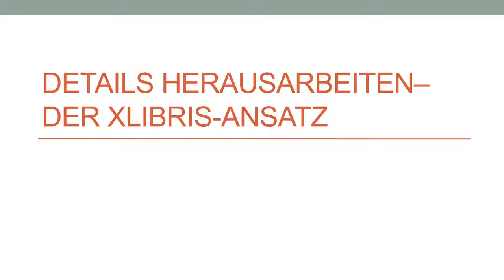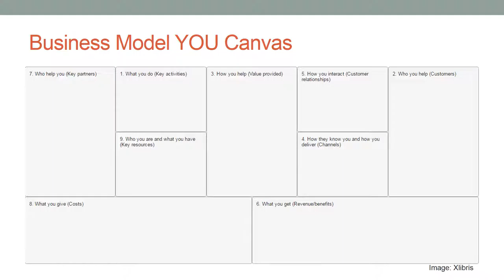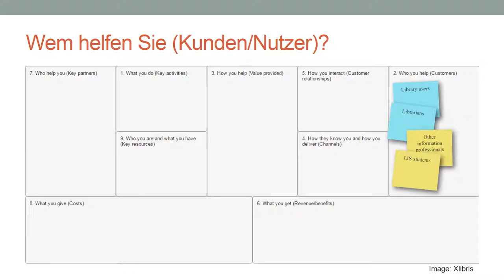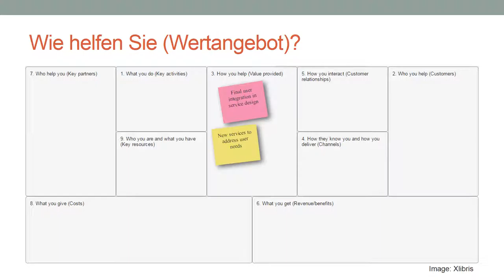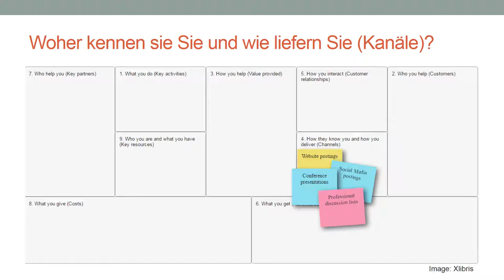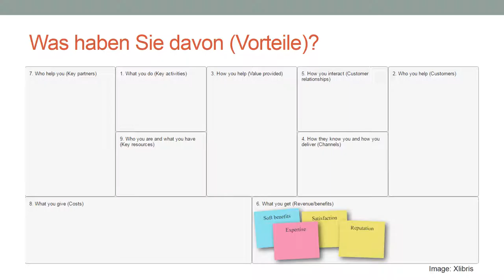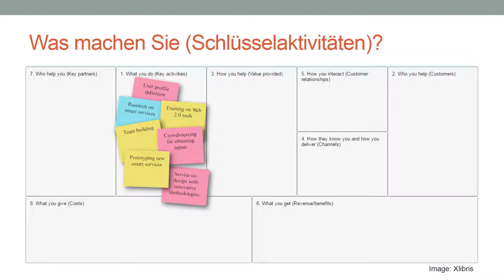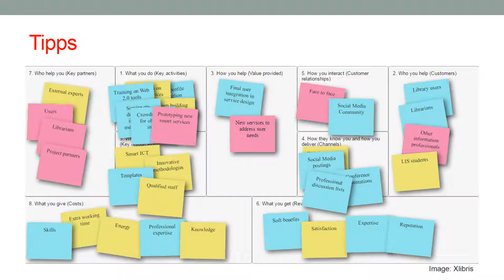Xlibris MOOC 08: Die Details herausarbeiten - Der Xlibris-Ansatz